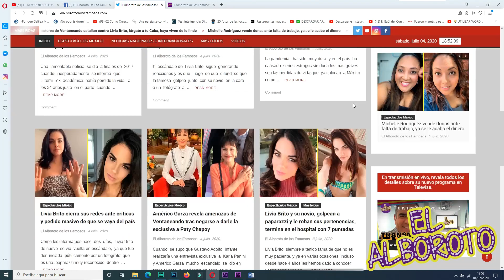Televisa vencen de forma aplastante a Martinoli en transmisión de México vs Holanda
Televisa vecen de forma aplastante a Martinoli en transmisión de México vs Holanda